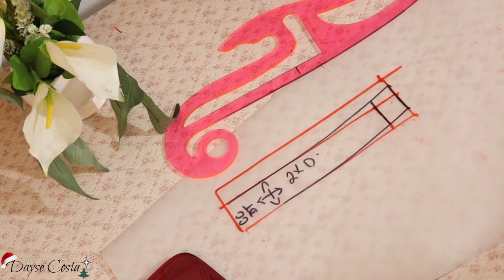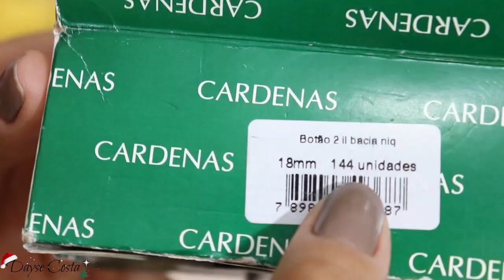Look vintage Saia botões e Blusa Laço | Dayse Costa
Passo a passo de modelagem e costura de um lindo look vintage composto por uma saia midi de botões forrados, e uma blusa manga japonesa e laço.

Uma linda composição não só para as festas de fim de ano, natal e ano novo, mas também para eventos formais, e para quem curte moda evangélica.